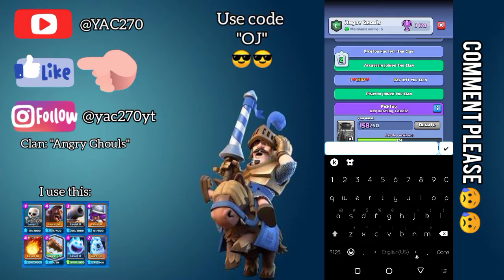Trying out the new Draft Challenge | Clash Royale | YAC270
yay
hey everyone its YAC270 and welcome back to another video.
today we're playin Clash Royale.

and comment down stuff that I can do.